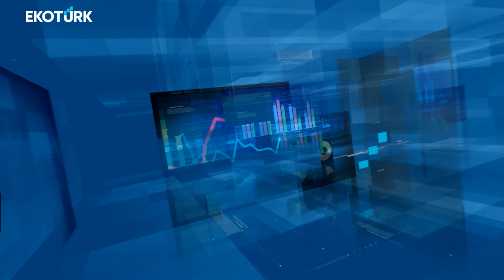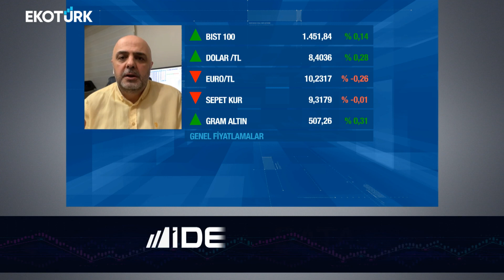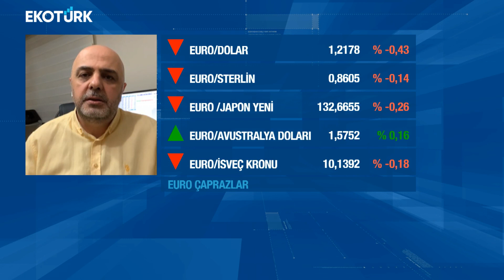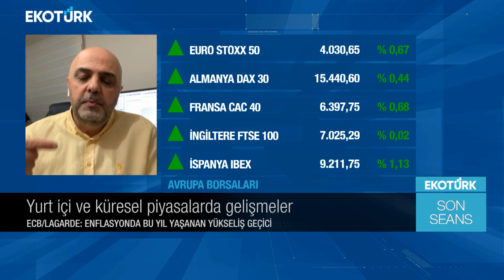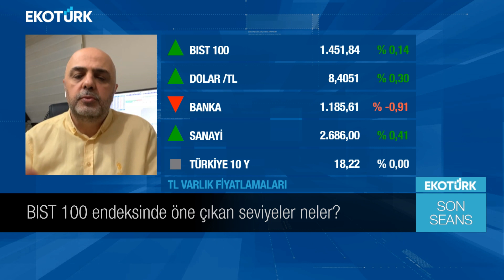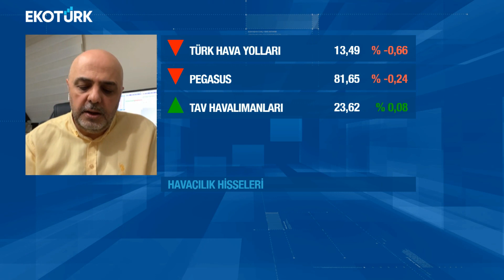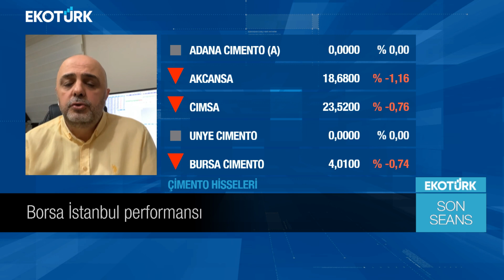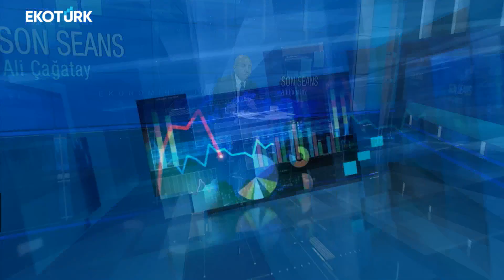Son Seans | Cüneyt Paksoy | Şerife Ö. Nesimioğlu | Ali Çağatay | 21.05.2021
Son Seans'ta Ali  Çağatay'ın bugünkü konukları; Stratejist Cüneyt Paksoy ve Dr. Öğr. Üyesi Şerife Ö. Nesimioğlu oldu.